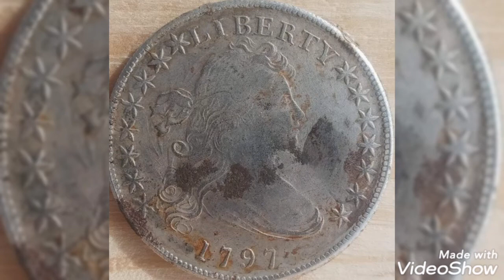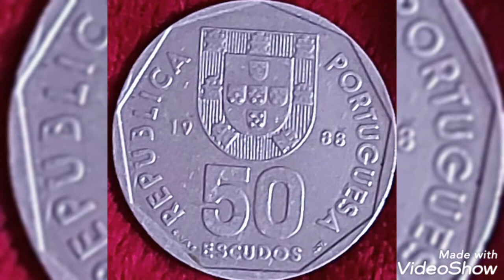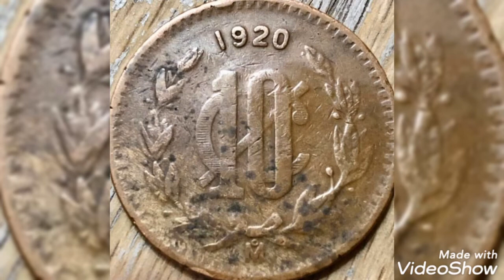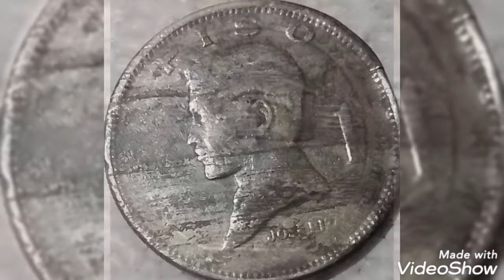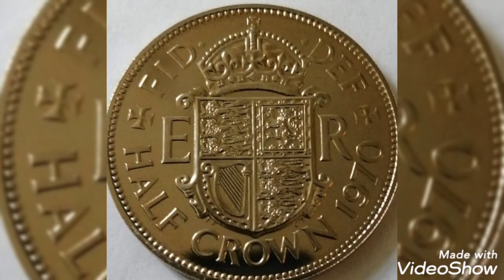High prices & Big World Coins Extremely rare.